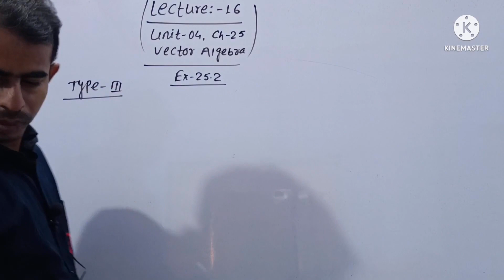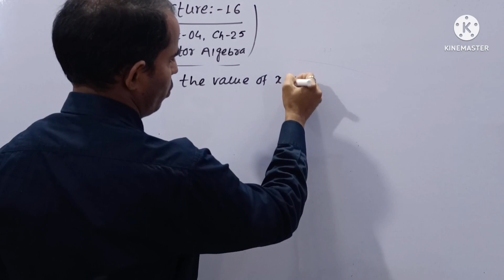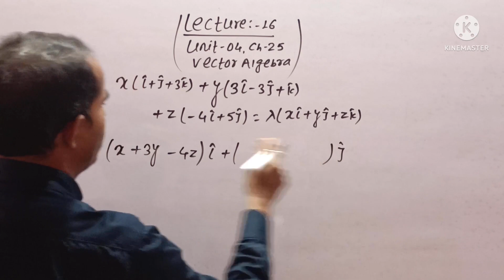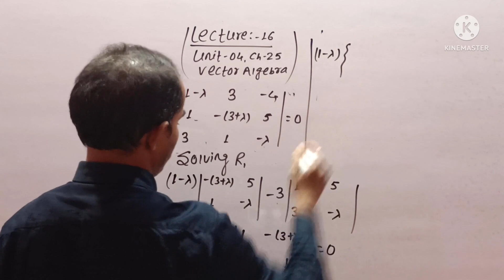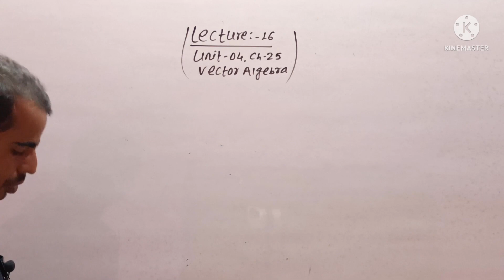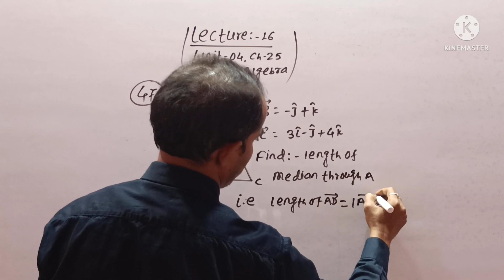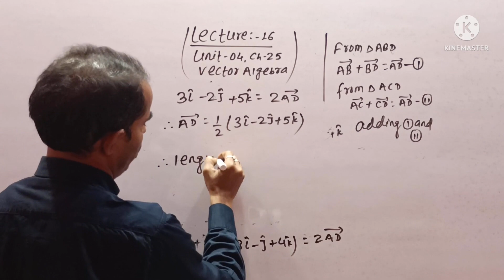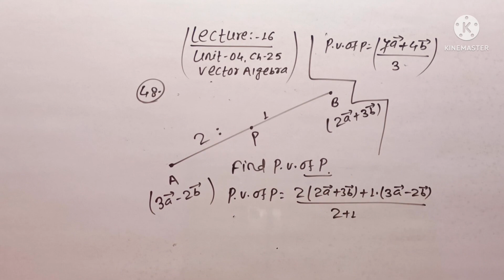Vector Algebra Class12 | Lec_16 |Class 12 Unit 04 Chapter 25 | By Sanjay Kumar Barnwal